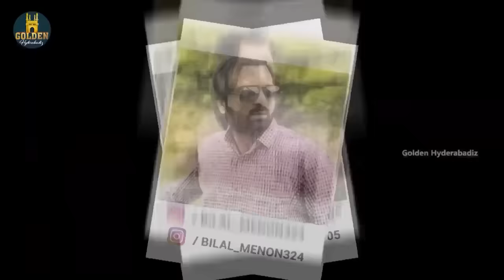Laddu Pasha Fruit Wala | Funny Sales man | Hyderabadi Comedy | Abdul Razzak | Golden Hyderabadiz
"Laddu Pasha Fruit Wala - Jo Naseeb Ka Hoga Wo Zarur Milega," Golden hyderabadiz brings you hindi comedy webseries 2024 to make you entertain and laugh.

Cast : Abdul Razzak, Sameer Ali & Shaikh Siraj
Concept : Sameer Ali